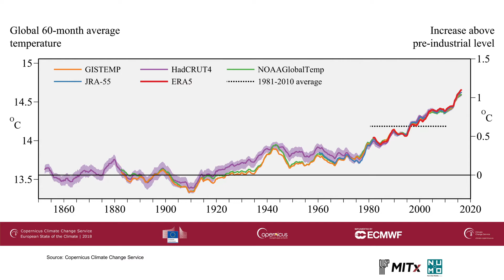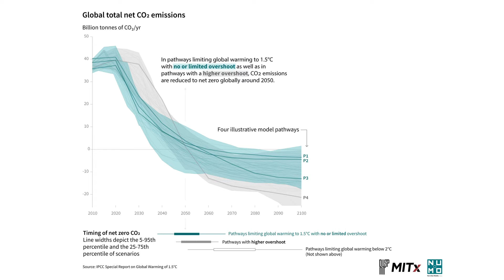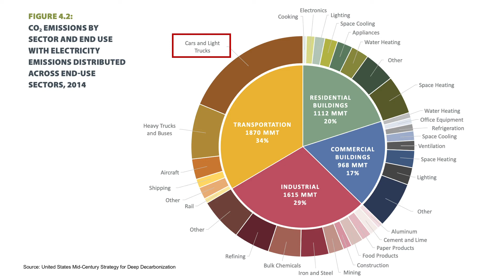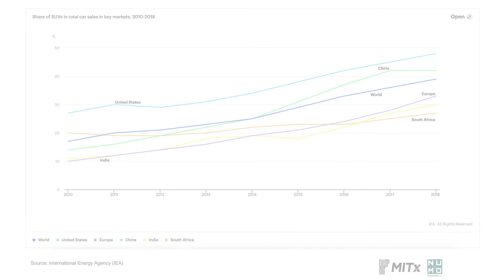Climate Change and Transportation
Andrew Salzberg discusses human induced climate change and how urban passenger transportation connects to it.